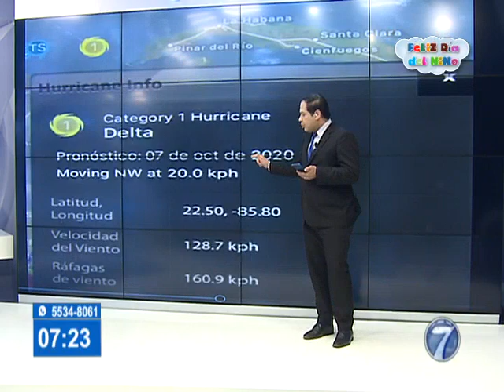Tormenta Tropical Delta se forma en el Caribe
Podría convertirse en Huracán el miércoles

Este es el trayecto de la nueva tormenta Delta  que podría convertirse en Huracán en las próximas horas.